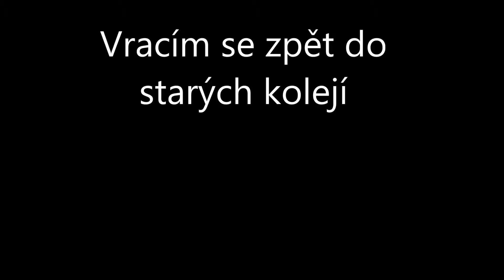Workout - Vracím se zpět do starých kolejí